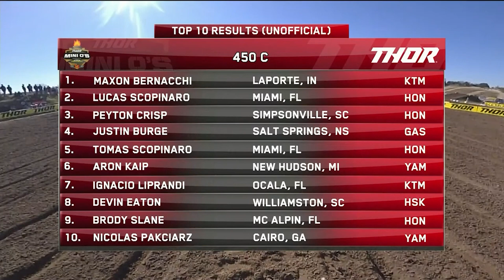2021 Mini O's 450 C SX Main